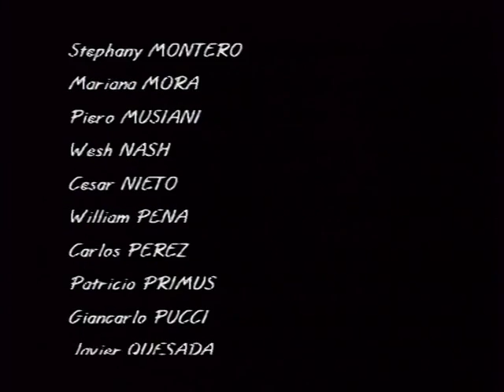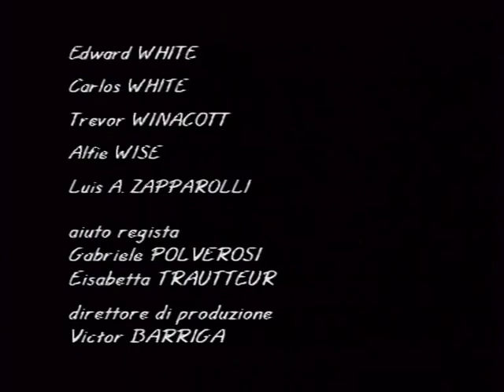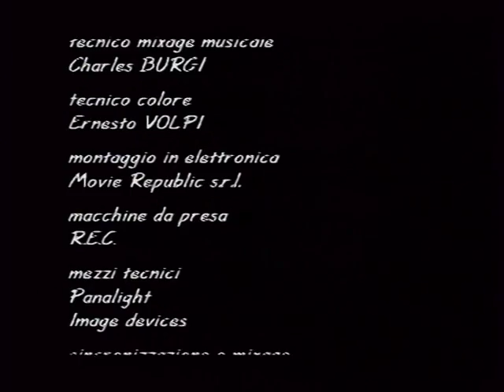Noi siamo angeli Finale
Due facce da galera, Noi siamo angeli II,
Finalmente si vola, Noi siamo angeli III,
In cerca dell'Eldorado, Noi siamo angeli IV,
La fortuna piove dal cielo, Noi siamo angeli V,
Dollari, Noi siamo angeli VI: Polvere